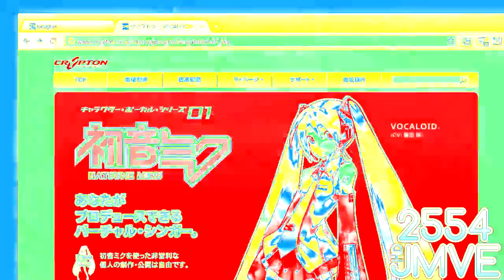Google Chrome - Hatsune Miku (初音ミク) Enhanced With.....GOOGLECHROMECHORDED!! :D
Credit to Javier Sainz VideoEffects, KerviYes BarneyAndDieselBuster VGCP OWN and anyone who own their content in this video